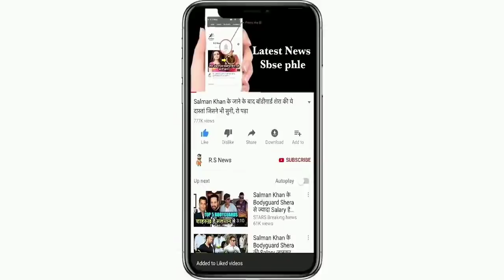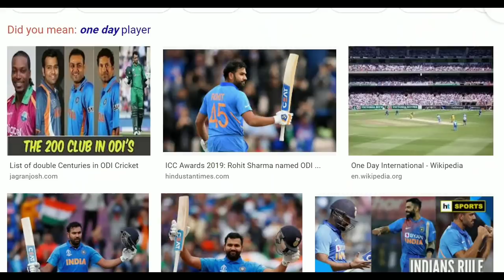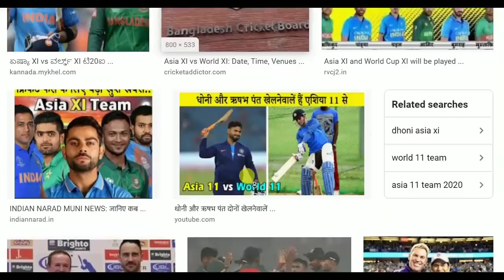SouthAfrica के खिलाफ भारतीय वनडे टीम का हुआ ऐलान, Rohit Sharma हुए बाहर,Dhoni और Hardik की हुई वापसी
ABOUT CRICKET NEWS: The Indian cricket team is currently on a foreign tour where it is taking on New Zealand. The next series of the Indian team has also been announced before the series between India and New Zealand is not yet finished.

India has to take part in the 3 match ODI series against South Africa in March. The team is going to be announced soon for this series. During this period many changes can be seen in the Indian team.

Full schedule of ODI series

The first ODI between India and South Africa will be played at Dharamshala on 12 March. While the second ODI will be played in Lucknow on 15 March and the last ODI in Kolkata on 18 March. All these matches will start at 2:00 pm Indian time.

Dangerous all-rounder may be out

Dangerous all-rounder Kedar Jadhav could be dropped from the ODI squad due to poor performance against New Zealand. Kedar failed to play a big innings in the ODI series against New Zealand.

Hardik Pandya may return

Hardik Pandya may return to the Indian team. Pandya was ruled out of the T20, ODI and Test series against New Zealand due to injury.

India's potential team for ODI series

Rohit Sharma, Shikhar Dhawan, Prithvi Shaw, Virat Kohli, KL Rahul, Manish Pandey, Shreyas Iyer, Hardik Pandya, Rishabh Pant, Ravindra Jadeja, Kuldeep Yadav, Yuzvendra Chahal, Navdeep Saini, Jaspreet Bumrah, Mohammed Shami.

Friends, what do you think Dhoni, Hardik, Rohit Sharma and Suresh Raina should be back in the Indian ODI team.